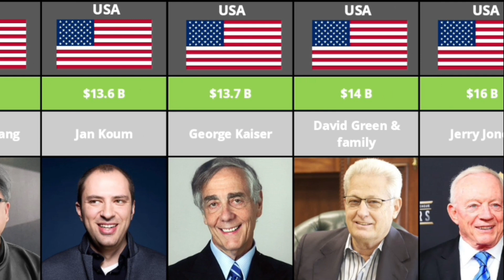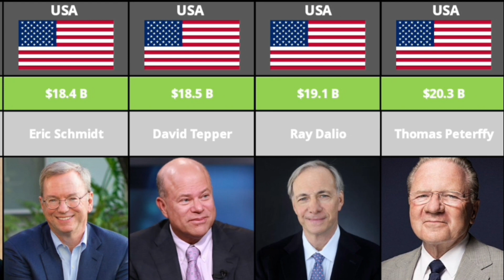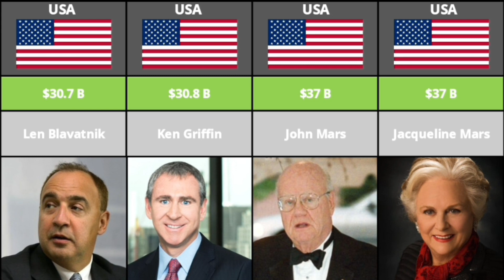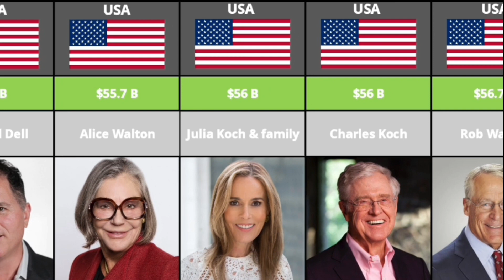Top 50 Richest American 2022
this video we have presented top 50 richest american 2022

video is for educational purpose only.Copyright Disclaimer Under Section 107 of the Copyright Act 1976, allowance is made for "fair use" for purposes such as criticism, comment, news reporting, teaching, scholarship, and research.